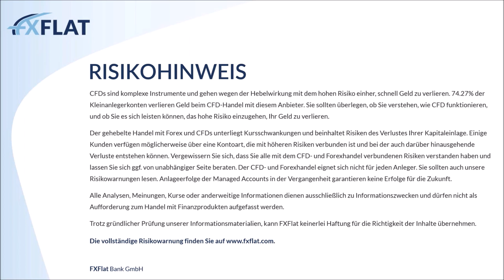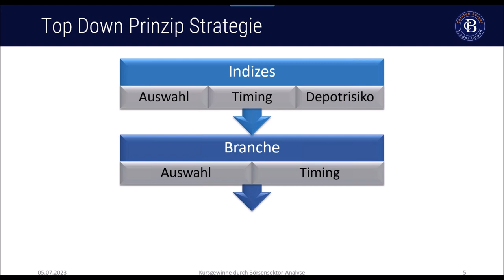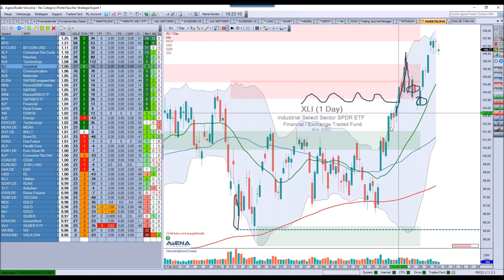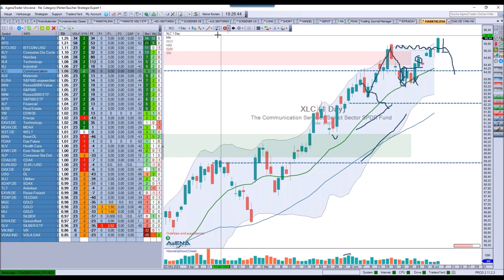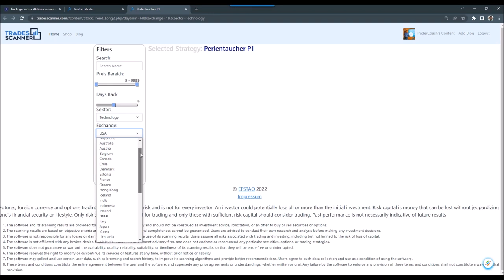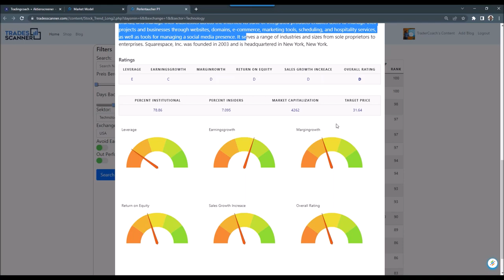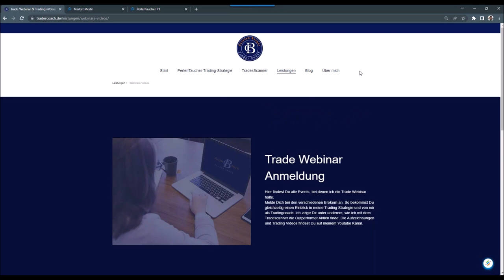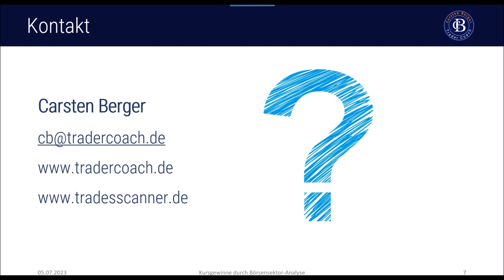Carsten Berger - Kursgewinne durch Börsensektor Analyse 05.07.2023